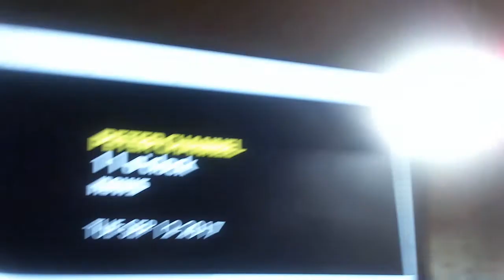Peter Channel 11 o'clock news- Tuesday September 12, 2017